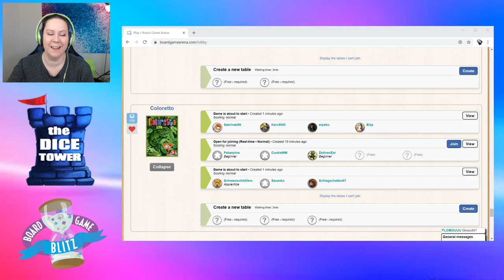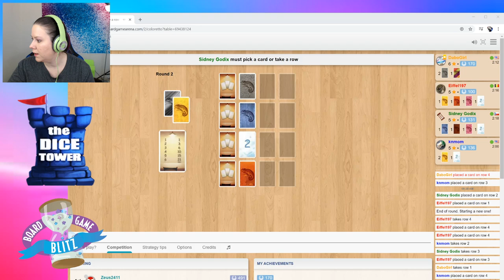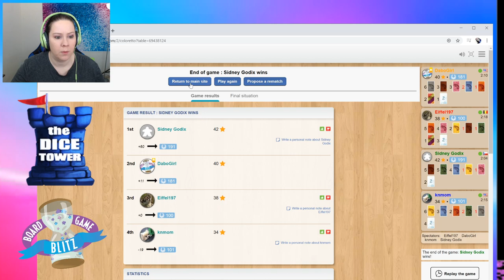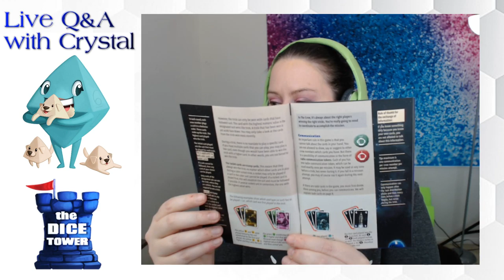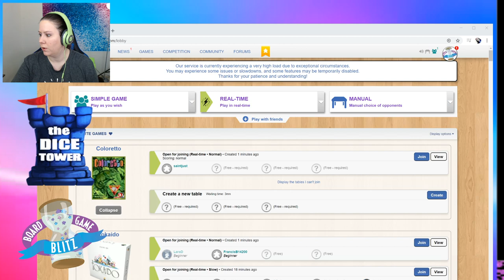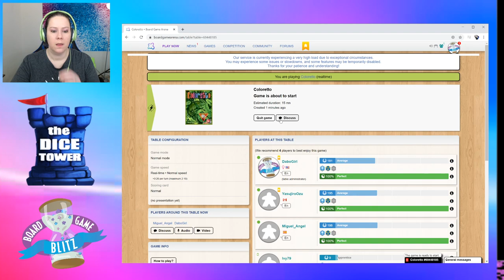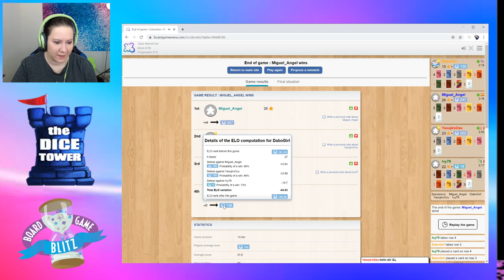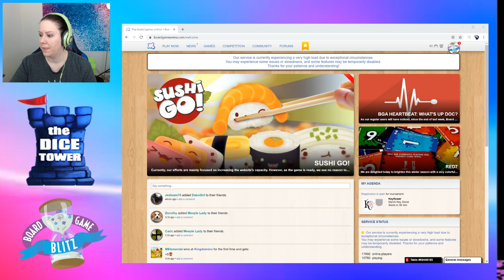Board Game Brunch - Q&A with Crystal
Join Crystal for her monthly Q&A!

Dice Tower Cruise (Febuary 13-18, 2021)